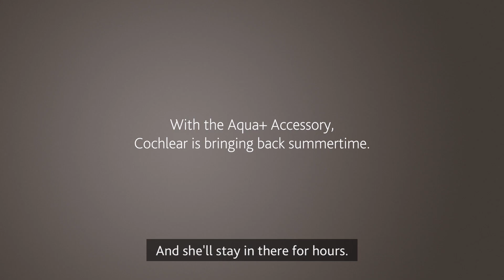Swim, Splash and Play with the Nucleus Aqua+ Accessories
to learn more about the Nucleus® Aqua+ Accessories.

Have confidence that your child can play safely in and around the water with the Aqua+ accessories. The accessories are durable, reusable, compact and of course, waterproof!

Watch the video and learn how Phoebe and Patrick enjoy the water with friends and family.